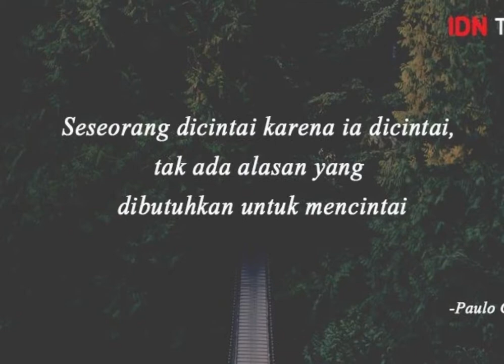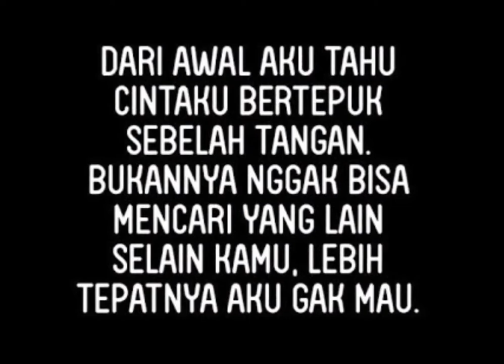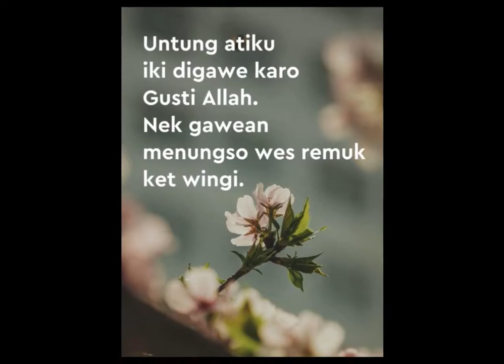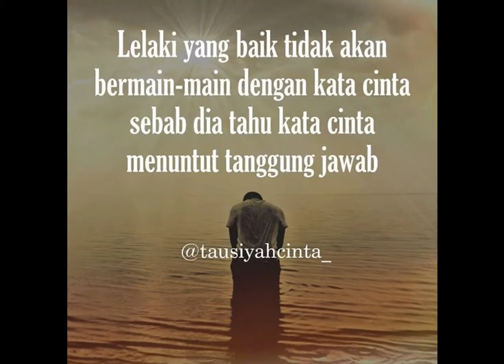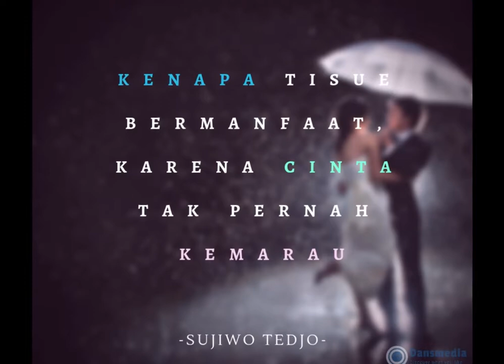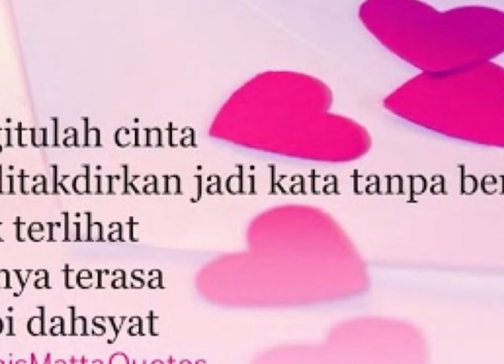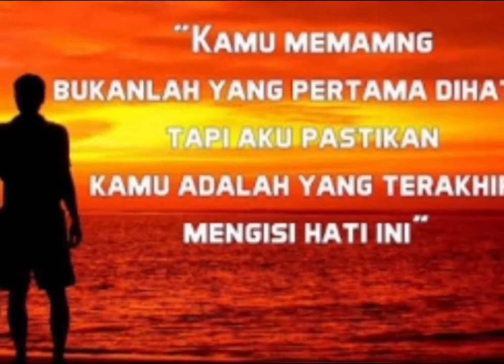Kata Kata Cinta 2021